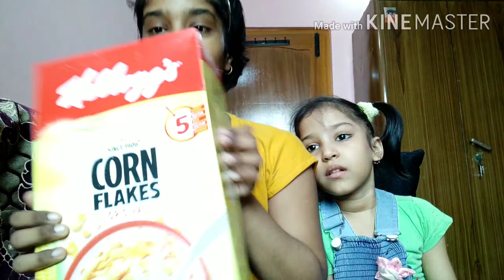Unboxing food items l YAY!!!l Watch it l So yummy😋😋 l WOW 👍😲🤩l Must watch l Sweet 👭👭l